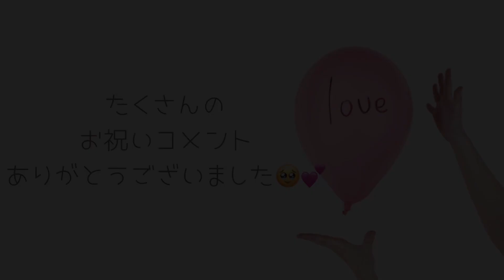初めての誕生日は雨でした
お友だちのぽんちゃん&ぴこちゃんと

BGMは【BGMer】を使用させて頂きました♥